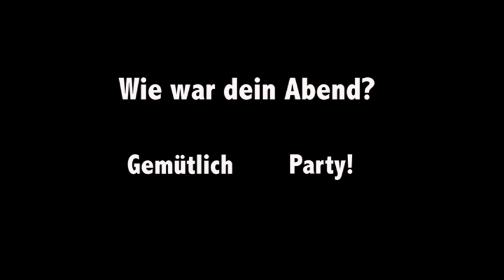trailer twist of fate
a trailer i made for an interactive movie on digezz.ch